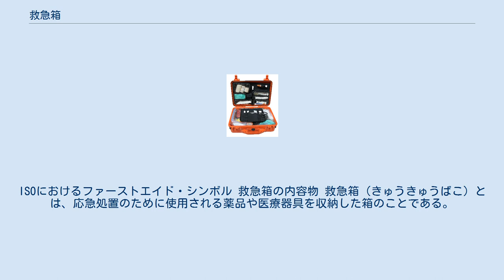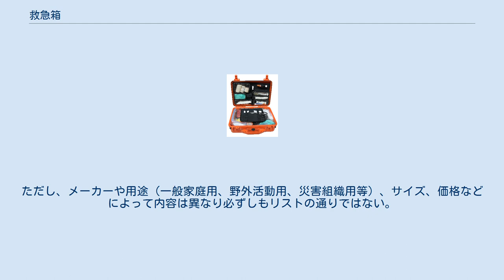救急箱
ISOにおけるファーストエイド・シンボル 救急箱の内容物 救急箱（きゅうきゅうばこ）とは、応急処置のために使用される薬品や医療器具を収納した箱のことである。
中国の唐の時代には、薬籠（やくろう、やろう）と呼ばれ、室町時代に携帯できる印籠などと共に輸入された。
 これに類する箱は、詳しくは後述するが、その置かれている場所・使う人によってその内容物・適用される外傷や疾患の種類や程度に差があるが、いずれにせよ急を要する外傷や疾患への初期対処を目的としたものである。
持ち運びの弁がよく、また内容物を保管し、目的別に取り出しやすいよう、内部は仕切りなどによって小分けされている。
 外箱の材質は、木製・金属製または合成樹脂製で、多くは取っ手の付いた持ち運びやすい形状が採られている。
また多くの救急箱の外装には、緑十字ないし赤十字のマークが描かれていて、誰の目にもすぐに救急箱とわかるようになっていることが多い。
なお、こういった内容物を袋（鞄）など別の容器に収めることもしばしば行われ、そのようなものは「ファーストエイドキット」（First aid kit）などと呼ばれる。
一般家庭・事業所向けのセットは小型の手提げ鞄程度の大きさとなるが、アウトドア用途などにおいては、個人向けに必要最小限の用品がコンパクトにまとめられた、携帯の便が良いポーチ程度のものも見られる。
 家庭や一般の事業所などで見られるものの多くは、常備薬のほか、軽微な外傷への対応および止血など簡易な外科処置に必要となる内容を詰め合わせた救急箱セットをそのまま買ってきたもので、これら一般販売されているものには、だいたい以下の項で記載されているような商品が詰め込まれている。
また、これを使う個人各々の事情を勘案に入れ、それらに対処するための医薬品を追加することもしばしば行われる。
 このように一般的な環境下で任意的に所持する場合の他、外部との接触が困難な状況下や危険が生じる可能性が高い状況下において、しばしば国家による所持を義務づける法令や、行政による公共施設等に対する指導が為されることがある。
日本の場合、航空機という閉鎖的環境下では、医療品一式が入っている救急箱の所持が法令により義務づけられており、事件、事故によって負傷者が出たときに早急な処置を行えるように、パトカーのトランクや白バイには救急箱が用意されている。
ドイツ、オーストリアでは、国内にある車すべてに対し、救急箱の所持を義務づけている。
またインドの法令では、請負労働を行う際に請負人は救急箱を利用できる状態で所持しなければならないと規定している。
 以下は救急箱に収められている主な物品について記載する。
ただし、メーカーや用途（一般家庭用、野外活動用、災害組織用等）、サイズ、価格などによって内容は異なり必ずしもリストの通りではない。